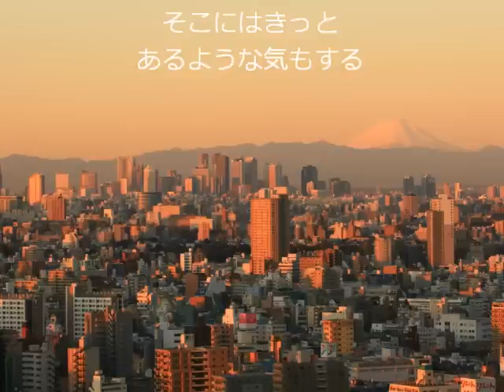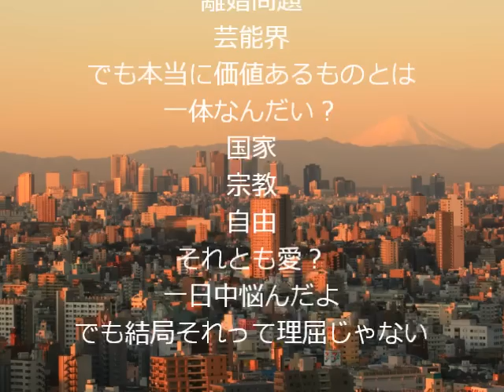CENTER OF UNIVERSE/Mr.Children (cover)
「世界はとらえ方次第だ」
僕の中にミスチルブーム来てますｗ

過去にやったミスチルのカバーを再アップし、再生リストにまとめました。